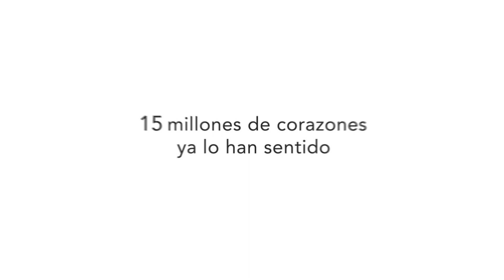ESTAR VIVO ES LO ÚNICO QUE NECESITAS PARA SER FELIZ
Cuando el desierto florece de Prem Rawat ya está disponible en librerías de todo el país.